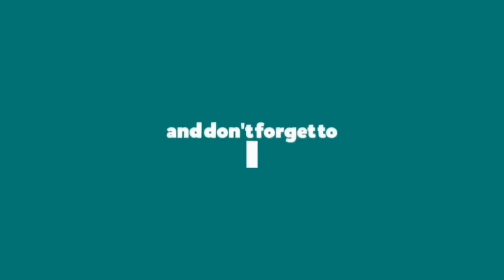Cold N Brew Parangtritis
coffee shop yang nyaman banget untuk nugas nih, lokasinya di JL Parangtritis